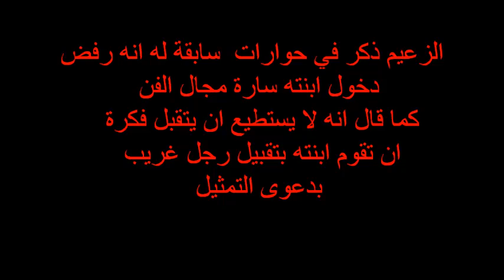سارة ابنة الزعيم عادل امام.....شاهد